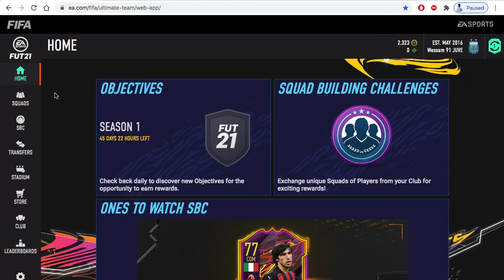FIFA 21- Ultimate Team: Ones to Watch Fan Vote Part 1 #36